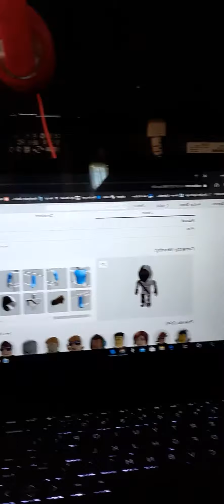Robloxkill7256 Vs RedxBoy5791